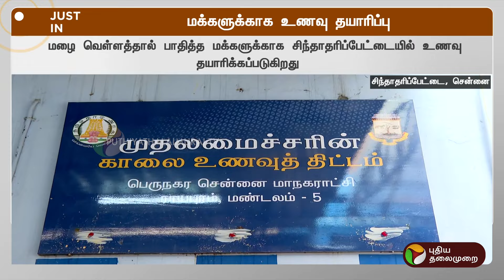LIVE: சென்னையில் மூன்று இடங்களில் உணவு தயாரிக்கும் பணிகள் தீவிரம் | RAIN | CHENNAI | PTT